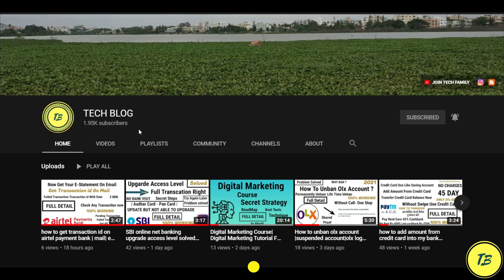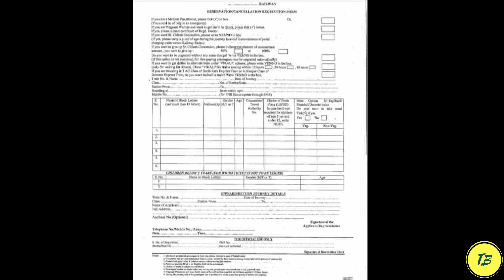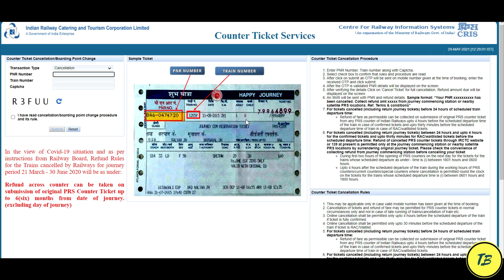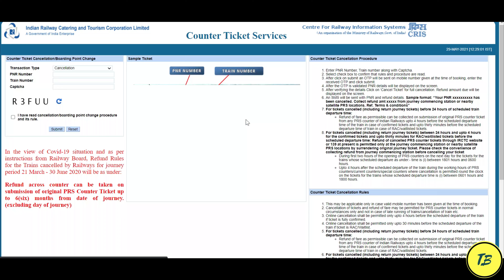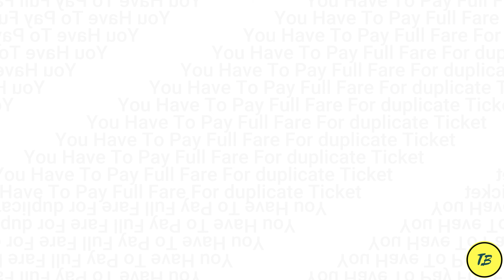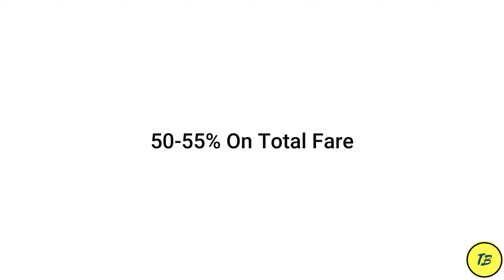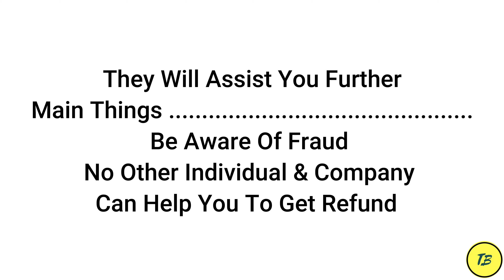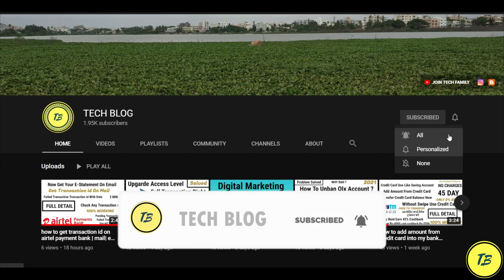How to take refund on lost counter train ticket|full detail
Video Is About - how to take refund when you lost your counter ticket, or you want to travel, but you lost your counter ticket then how to travel or how to get refund

if you don't have PNR number or if you paid cash while booking, or you want to travel, but you lose your train ticket then how? Explained in full detail so see till end

i lost my train ticket but i know the pnr number
lost my train ticket what can i do
train counter ticket lost
lost my train ticket can get duplicate ticket
i lost my train ticket how can i get it
lost train ticket during journey
train ticket lost duplicate
i lost my train ticket i don't know the pnr number
if we lost train ticket what to do
lost my train ticket what should i do
how to get lost train ticket
i lost my train ticket i know the pnr number
i lost my train reservation ticket what to do
lost train ticket refund
lost train ticket southern rail
how to get refund of train ticket,
how to refund online train ticket,
train missed how to get refund,
how to get refund after train departure,
how to get refund from railway ticket,
how to get full refund for train tickets
how to recover lost train ticket
if i lost train ticket what to do
lost train ticket what to do
check pnr number
lost counter ticket how to know pnr
tech blog video on irctc
how to cancel counter ticket online
how to get refund on lost counter ticket
lost train ticket how to travel
how to know pnr number on lost counter ticket
counter ticket lost
how to take duplicate counter ticket
how to take duplicate tatkal ticket
video by tech blog